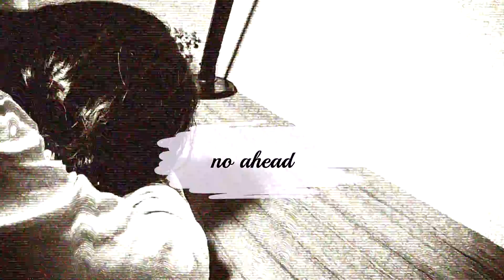[FREE]いいんだよ😄 x Sad x Pain Type Beat | no ahead (Prod. TamoreS)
You must credit in the title, (Prod. TamoreS)
タイトルに “(Prod. TamoreS)” と記載して頂ければフリーです。

PC買い換えての一発目は天にも昇る優しいやーつ。
I have a new PC!
Relax with a hevenly comfotable piano💛

「TamoreS」という名で幅広く音楽やってます🔥
I make a variety of music. Try search for "TamoreS" !!

音楽レーベルNorthClap Records所属のエイリアンTamoreSです。
現在４つのALBUM、１つEPの合計5作各音楽配信サイトにて配信中です！

「tamores」でググったら色々出てきます。

FL FLstudio typebeat beat beats beatz hiphop hip-hop HIPHOP freebeat freebeats beatmake beatmaker ヒップホップ ビート ビートメイカー タイプビート フリービート pain painbeat painbeats heaven heavenly relax comfortable night sky walk walking work woeking 過労 過労死 stroll 無料ビート 天国 リラックス 優しい kind 安らぐ 落ち着く calm calmdown 昇天 moon 散歩 月 徘徊 優しさ 痛い 空 夜空 やすらぎ いいんだよ 大丈夫 平気 okay safe unconcemed peace peacefull 平和 楽園 eden 祈る pray cry 鬱 悲しい sad sadbeat sadbeats gloom いいんですか いいんですよ 祈りましょう 救済 救われる save life prayer 天にも昇る 泣ける 涙 tear tears sob weep